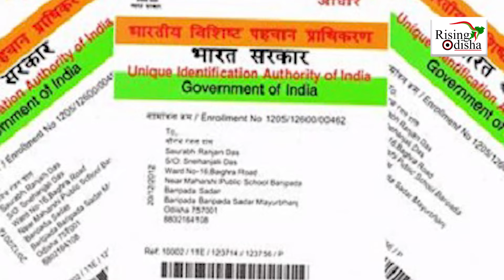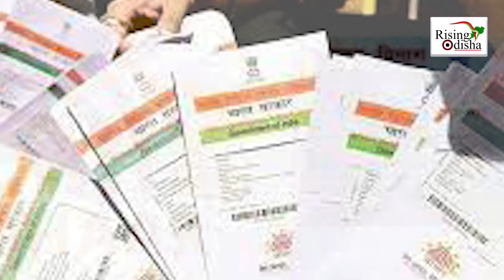Free Aadhar Card Update Last Date | Aadhar Card Update 10 Years Old | UIDAI Aadhar Update Status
Free Aadhar Card Update Last Date.